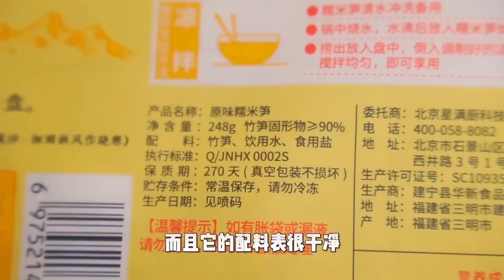一道簡單的小炒肉，配上噴香白飯，就是尋常日子裡幸福的味道！【顏美食】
秋妹為大家提供了多種語言字幕，請打開視頻右下角打開字幕觀看視頻哦
大家好，我是顏美食的秋妹，別看我年紀輕輕，其實可會做飯了，當然也能吃飯
來自四川的辣妹子無辣不歡
秋妹每天都會分享一道美食，讓人食慾大開，讓挑食的你，從此愛上每一道菜！